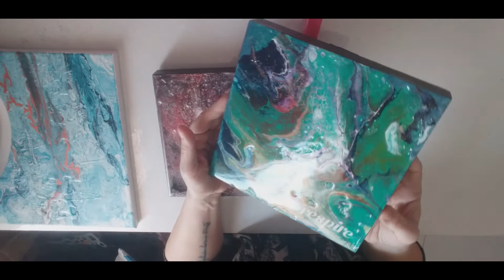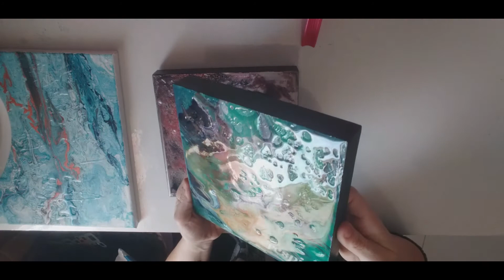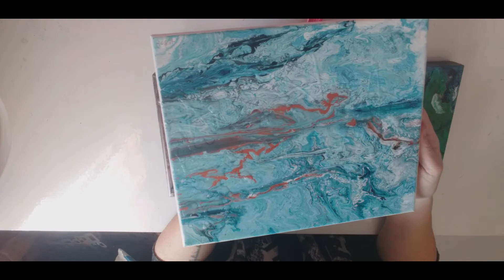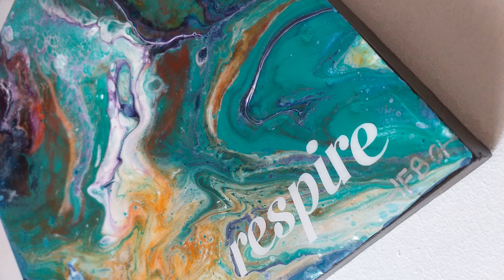Technique mixed media art - acrylic pouring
𝙰 𝚋𝚒𝚎𝚗𝚝ô𝚝 𝙵𝚕𝚘𝚛𝚎𝚗𝚌𝚎